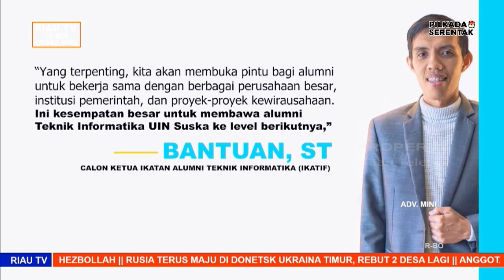TAWARKAN 12 PROGRAM, BANTUAN SIAP BAWA ALUMNI KE LEVEL NASIONAL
Pekanbaru, riautelevisi.com- CEO PT Garuda Cyber Indonesia, Bantuan Atau yang akrab di sapa Aan mencalonkan diri sebagai Ketua Ikatan Alumni Teknik Informatika (IKATIF) UIN Suska Riau. Dirinya mengaku menjadi alumni bukan berarti berhenti menjalin silurahmi, namun menjadi alumni tegak luruh dalam barisan saling menguatkan tali persaudaraan.